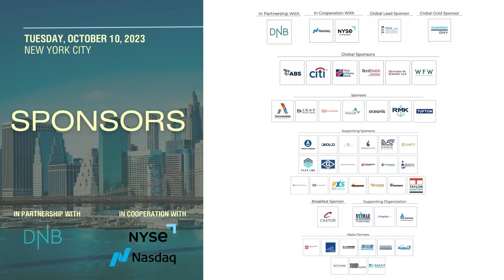2023 15th Annual New York Maritime Forum- LUNCHEON & KEYNOTE ADDRESS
LUNCHEON & KEYNOTE ADDRESS
INTRODUCTORY REMARKS
Dr. Nikolas P. Tsakos
CEO – TEN Ltd. (TNP)
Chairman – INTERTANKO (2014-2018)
KEYNOTE ADDRESS
Mr. Mark Ross
CEO – Chevron Shipping

15th Annual Capital Link New York Maritime Forum
Metropolitan Club,
Partnered with dnb and in cooperation with nyse &